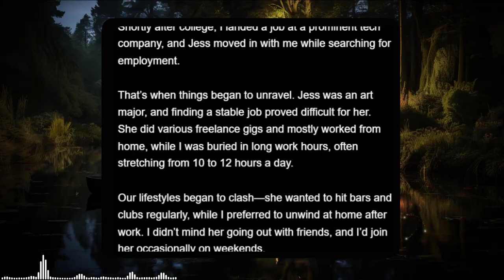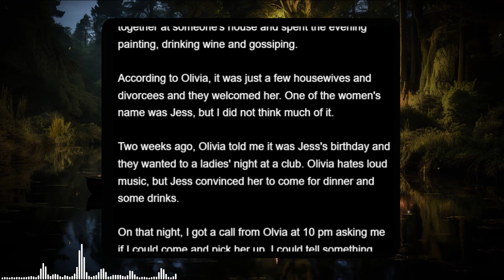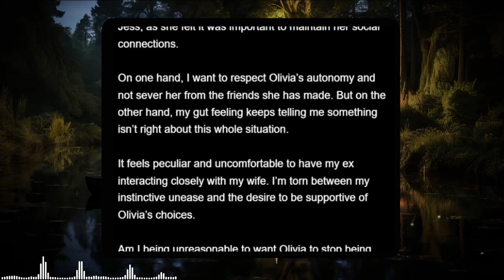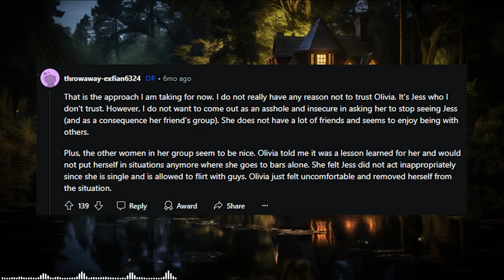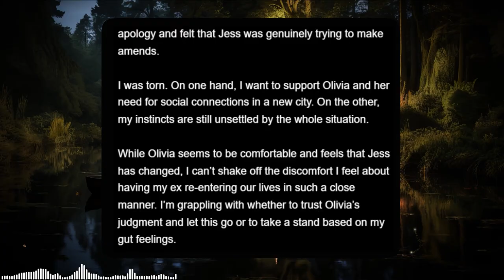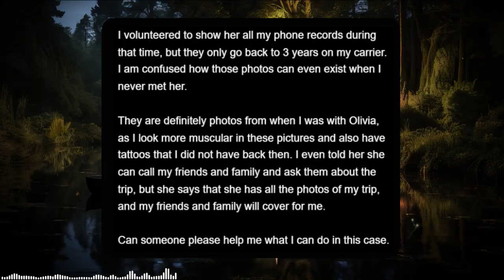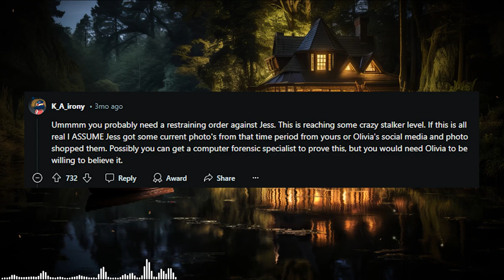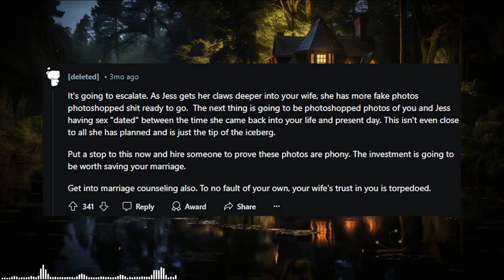How My Ex-Fiancee Attempted to Seduce My Wife?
00:00 Story
06:45 Comments
09:52 Update - 3 months later
16:04 Comments
OOP IS u/throwaway-exfian6324
Originally posted on r/AITAH